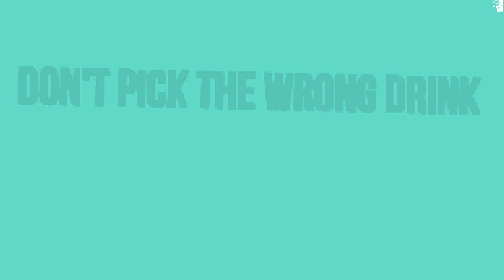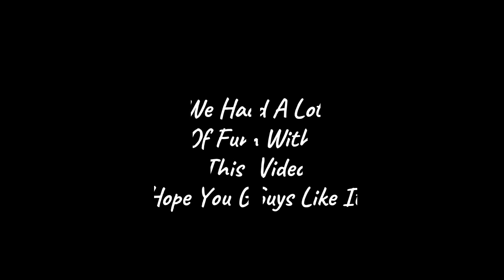Dont Pick The Wrong Drink Challenge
Me, my two brothers and my dad tried to have a little fun and my aunt and my mom enjoyed giving us the drinks.